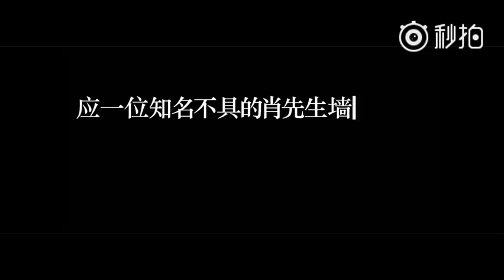Dương Dương Sắc thái cừu nhỏ